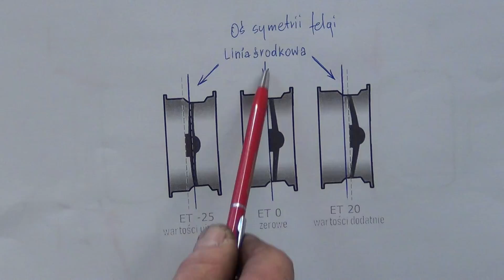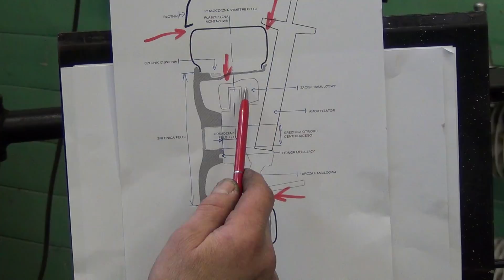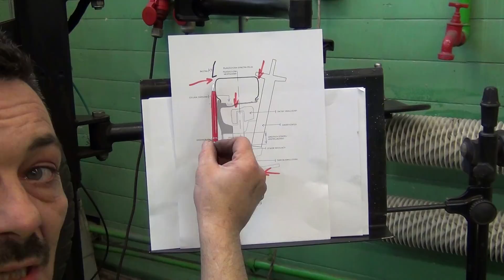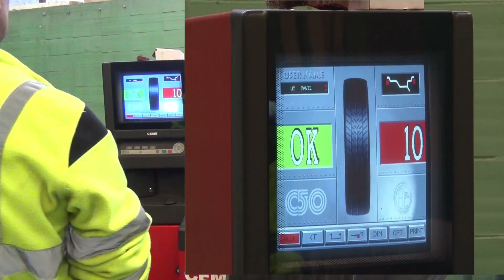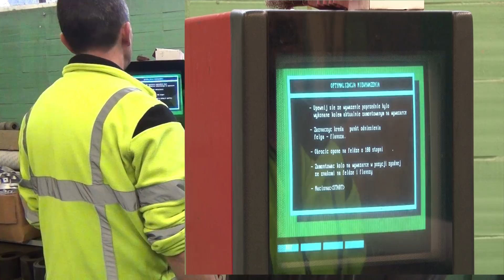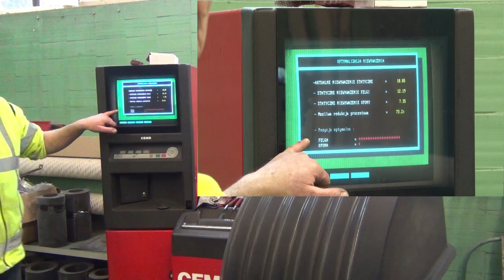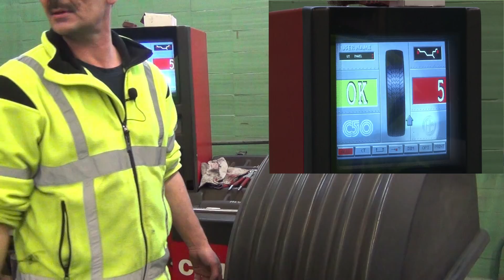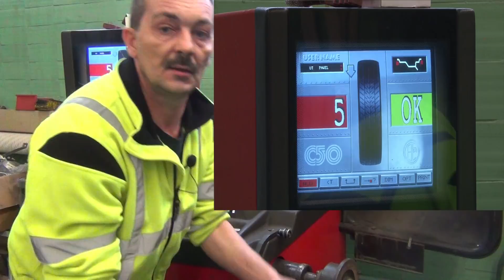cz.3 optymalizacja koła i zobaczymy co dalej.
Dziękuję, chyba będzie to jeden z ostatnich filmów na tym kanale...kiedy ostatni, zobaczę, decyzja jeszcze nie zapadła i siedzi w głowie.
Proponował bym aby każdy spróbował nagrać się sam z tym co robi i opowiedzieć jak najkrócej się da i nie ważne czy to piekarz, księgowy czy tramwajarz...później posłuchał sam siebie i zrozumie...ile czasu to pochłania i jak trzeba ważyć słowa i o wszystkim myśleć. Tylko wtedy zrozumiecie że to nie jest proste, przecież każdy ma telefon...do dzieła.
I tak to co robię to moja pasja, za dużo zawiści, dużo bohaterów anonimowych z sieczką w głowie bo widzę co przyjeżdża do mnie na warsztat, za dużo hejterstwa i ciężko każdemu dogodzić.
Zwyczajnie mam już nie chęć do poświęcania swojego czasu by omnibusy warsztatowe czegoś się dowiedziały bo wszystko wiedzą i potrafią tylko obrażać i nie dadzą od siebie NIC,ZERO,NULL! Przez lata budowałem ten kanał i non profit, na głównej stronie tego kanału w tle jest czerwony Lutus S7 którego sam zbudowałem w 3 miesiące i szybciej niż ten kanał, ale przyszedł czas żeby dokonać rewizji na tym kanale ale nie wycofania się natychmiastowego bo byłbym nie uczciwy do Subskrybentów.  Wszystkim Życzliwym i doceniającym to co robię zwyczajnie Dziękuję.